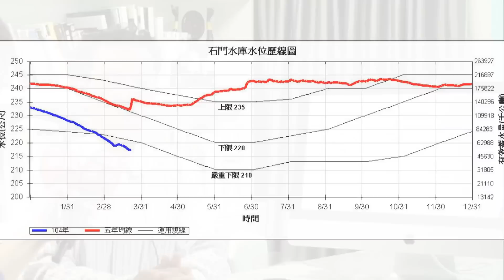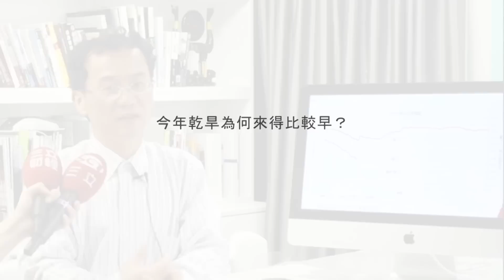20150325 今年乾旱來得早 主要原因有二